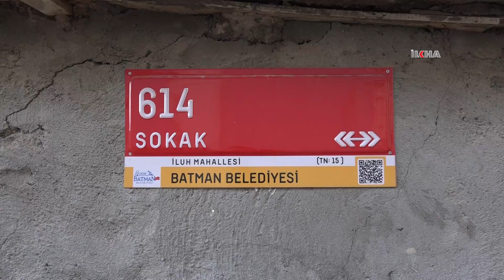Batman'da yol çöktü: Vatandaşlar tedirgin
Batman'da yoğun kullanılan yolun çökmesi nedeniyle tedirgin olan mahalleli, yetkililerden yol ile ilgili önlem almalarını istedi.

Değerli İzleyicilerimiz;